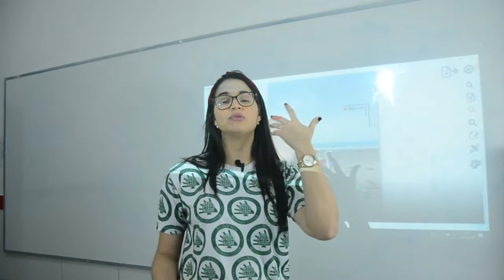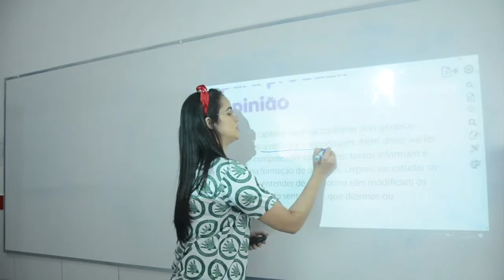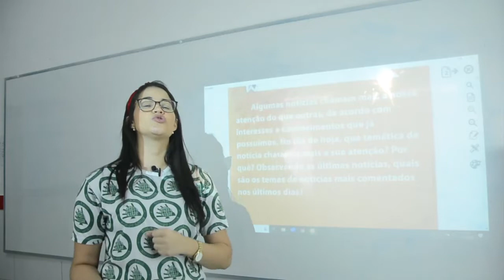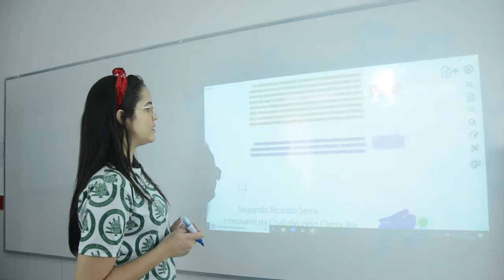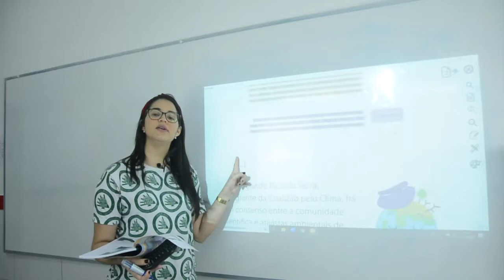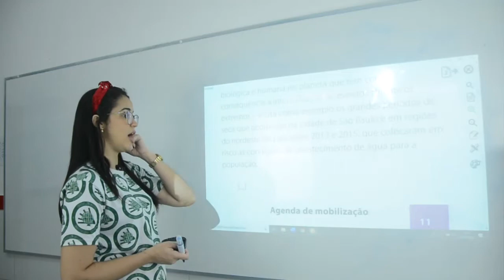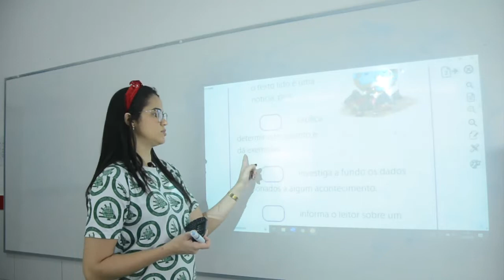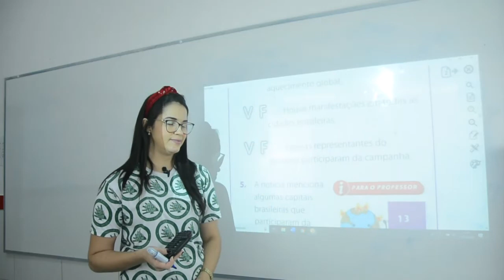PORTUGUÊS - 5º ANO - 01/06/2020